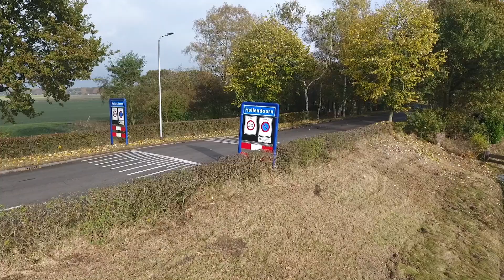ONK Enduro Hellendoorn 2016 WPM KTM Team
Short video featuring the riders of the WPM KTM Team, during the Dutch ONK enduro race on november 5th 2016 in Hellendoorn.